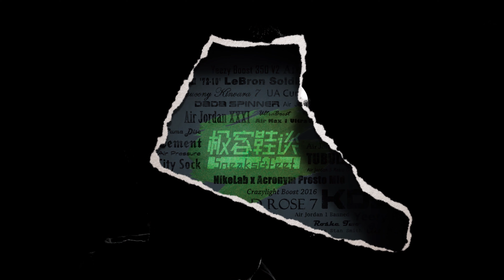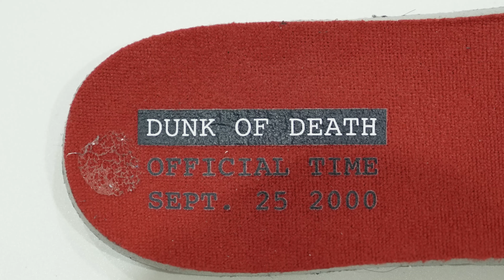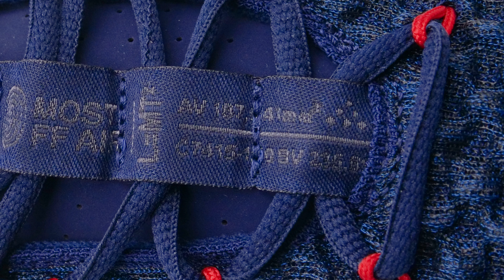Nike Alphadunk：它凭什么取代Hyperdunk系列？